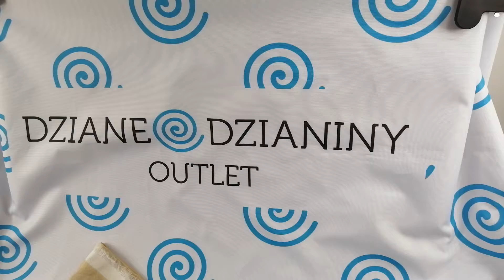PREZENTACJA - TKANINA LNIANA ZŁOTA